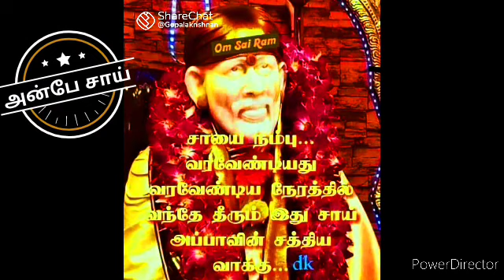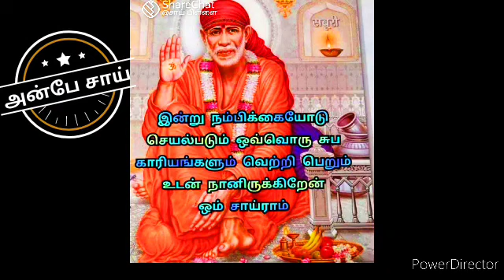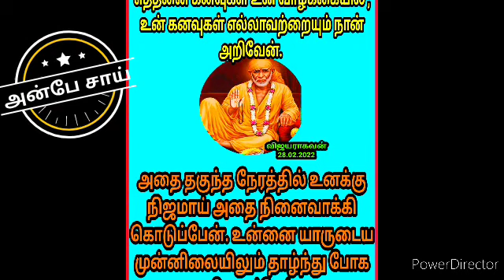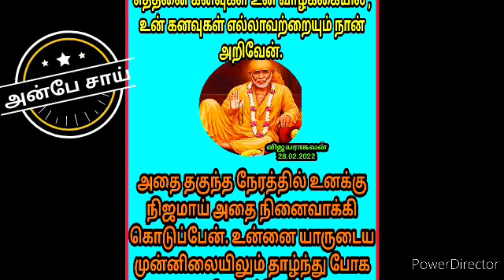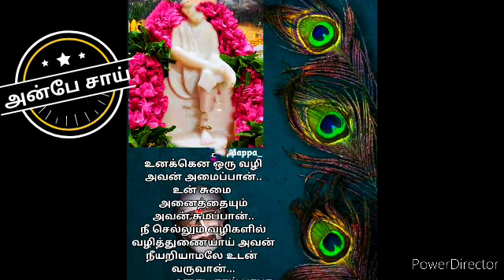.உனக்கான நேரம் வந்துவிட்டது. குடும்பத்தில் உன் கை ஓங்கும். || SHIRDI SAI BABA ADVICE IN TAMILANBESAI